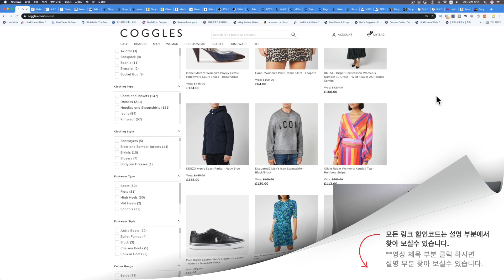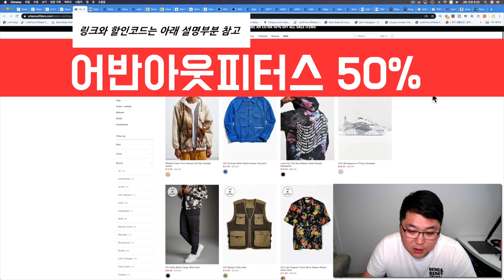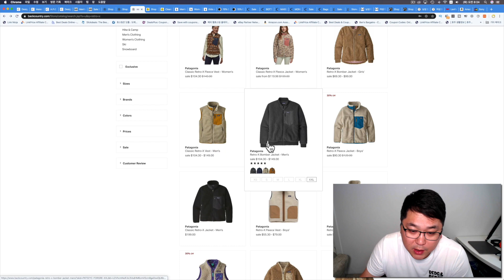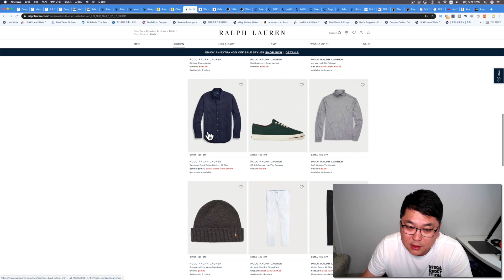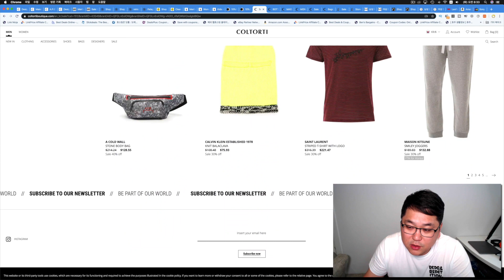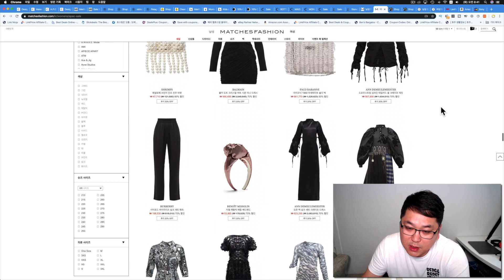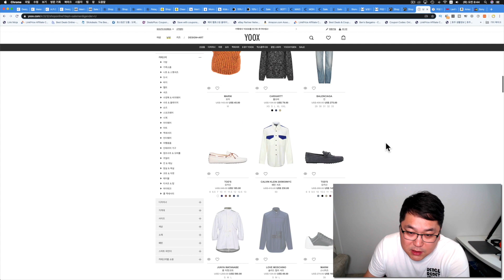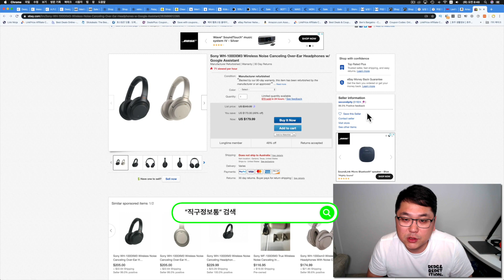파타고니아 레트로x 사이즈 재입고, 구찌 생로랑 핸드백 15% 세일, 매치스패션 마지막 세일, 보덴, 폴로, 폴스미스, 스톤아일랜드, 육스, 리바이스, 에코버즈, 소니 헤드폰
오늘의 직구핫딜

코글스 25% 세일 종료 되었는데 마지막 클리어런스 세일 최대 70% 시작 했습니다.

세일폭이 굉장해서 가격이 엄청 떨어집니다.

어반아웃피터스 세일 제품 추기 50% 세일 됩니다.

파타고니아 제품도 포함 되어 있습니다.

반팔 티셔츠 15불 긴팔은 20불대~ 사이즈 거의 없어요~

백컨트리에서 파타고니아 그리고 노스페이스 둘러 보세요.

많은 세일 되고 있고 추가적으로 세일도 됩니다.

세일 받는 방법은 영상에서 확인하세요.

그리고 백컨트리 구입 하실때 반드시 ip우회하시고, 페이팔 사용 그리고 알려지지 않은 배대지 사용하셔야 합니다.

(배대지 주소 입력시 숫자 0을 영문 O로 적는 방법 사용해 보세요!)

방금 레트로x 네츄럴 색상 라지 입고!!

14만원 이상 구입 하시면 한국 배송 무료 그리고 17만원 이하로 구입 하시면 관부가세 없습니다.

랄프로렌 폴로 최대 50% 세일 제품 추가 40% 다시 시작됬습니다.

반드시 아래 링크 클릭 하셔서 보셔야 합니다. 그외에 제품은 세일에 포함 되지 않습니다.

관부가세 포함되어 있고 구찌도 세일에 포함입니다.

이탈리아 명품 사이트 콜토르띠 많은 세일 됩니다.

한국 직배송 27불에 가능하고 FTA 적혀 있는 제품은 부가세 10%만 납부 하시면 됩니다.

보데가 최대 60% 세일 되고 있습니다.

스트릿패션 제품 구경해 보세요.

한국 직배송 되며 200불 넘지 않으면 관부가세 없습니다.

매치스패션 최대 70% 세일 + 20% 세일 됩니다.

매치스패션은 여러 세일이 있어서 대충 넘어가면 되는 그런 사이트가 아니죠??

꼭 둘러 보셔야 되는 그런 사이트 입니다.

폴스미스 최대 70% 세일 아직도 계속 됩니다.

한국 직배송 무료 그리고 관부가세 전부 포함~

보시는 금액으로 구입 가능합니다.

지갑 85불 스웨트 75불 가격 아주 좋습니다.

육스 최대 80% 세일 됩니다.

보물찾기 시작~

190불 이상 한국 직배송 무료입니다.

미국 리바이스 공홈 최대 70% 세일하고 있고 125불 이상 구입 하시면 추가 25% 세일 됩니다.

배대지 이용해서 받으셔야 하고 200불 넘지 않으면 관부가세 없습니다.

오늘 세일 종료~~

아마존 에코버즈 31% 세일 된 90불에 구입 하실수 있습니다.

블프때도 세일 안했던 제품!!

보스 노이즈캔슬링을 적용해서 가성비 갑이라고 불리는 제품입니다.

에코버즈 바로가기

소니 무선 헤드폰 WH1000XM3 리퍼 제품입니다.

180불에 판매되고 있습니다.

직구정보통 블로그 구독받기

감사합니다.